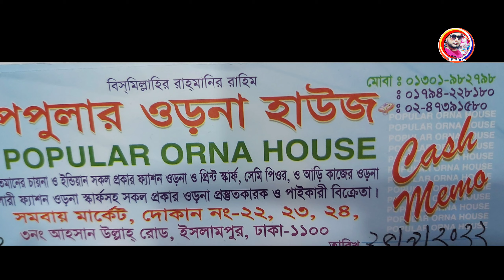ওড়না অপারে বিক্রি দুই গজ আট গিরা |পাইকারী মার্কেট🥱 Rank Tv.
ওড়না অপারে বিক্রি করে দিচ্ছে ||দুই গজ আট গিরা ||বেষ্ট কালেকশন পপুলার ওড়না হাউজ ইসলাম পুর ঢাকা ধন্যবাদ।

পপুলার ওড়না হাউজ সমবায় মার্কেট ইসলামপুর ঢাকা।